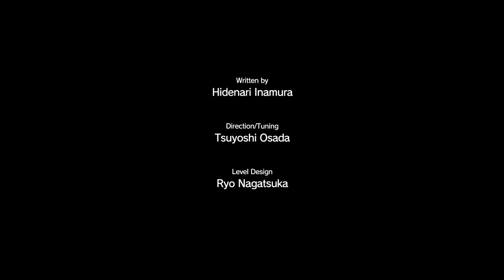METAL GEAR SOLID V THE PHANTOM PAIN RETOMADA DA PLATAFORMA